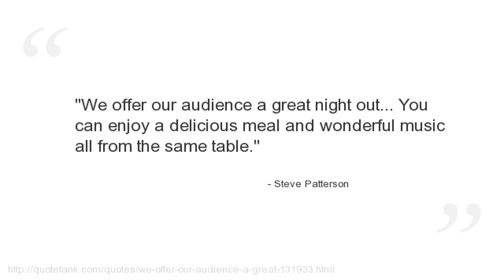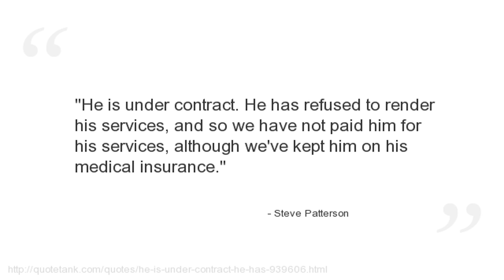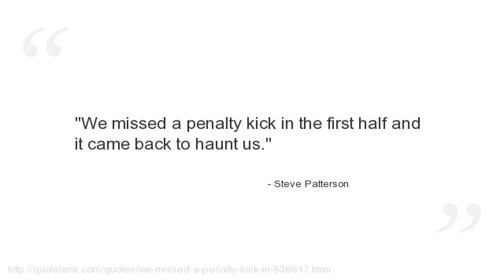Steve Patterson Quotes